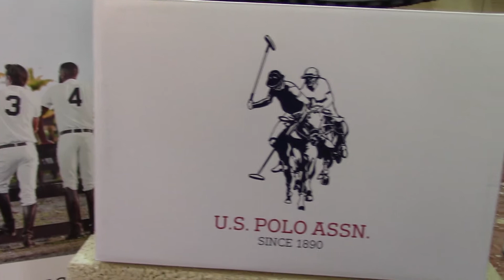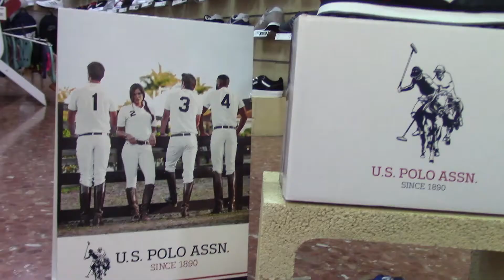Zapatillas US POLO ASSN Hombre - Tienda US POLO ASSN Valencia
Tienda Física en Valencia:
Avenida Primero de Mayo 45

Empieza a beneficiarte de nuestra  venta de zapatillas y artículos de deporte en nuestra tienda online o física en valencia.

Nuestras prioridades son la satisfacción de los clientes y el poder ofrecerles unas zapatillas de primera de calidad a los mejores precios.

Podrás encontrar los siguientes modelos de zapatillas deportivas en nuestra tienda

Zapatillas Nike
Zapatillas Adidas
Zapatillas New Balance
Zapatillas John Smith
Zapatillas Joma
Zapatillas Reebook
Zapatillas Mizuno
Zapatillas Asics